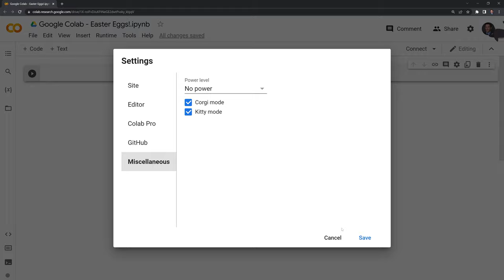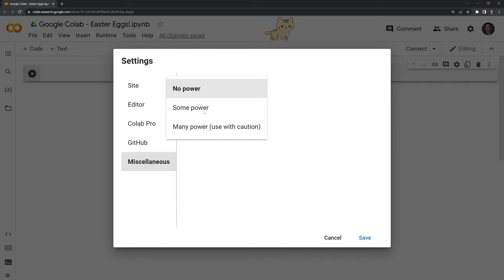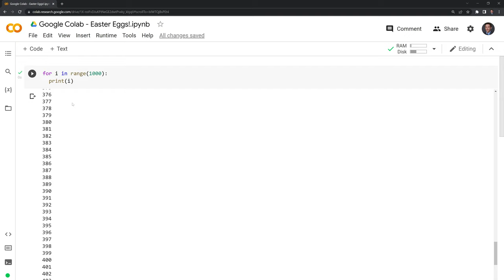Google Colab - Easter Eggs!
Brief tutorial on fun hidden features within Google Colab. Learn how to get Corgis and Kittens to walk through your Google Colab session and how you can power up with combos!

Video Chapters
0:00 - Intro
0:09 - Corgi Mode
0:43 - Kitty Mode
1:04 - Power Modes
2:06 - Conclusion